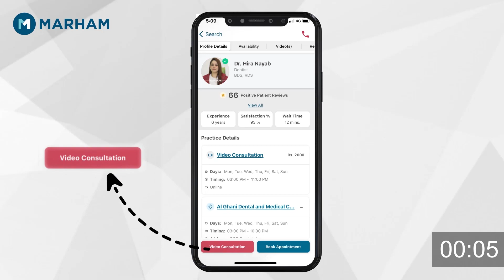Miscarriages kyun Hoty Hain? | Causes of Early Miscarriage | Hamal Zaya Hona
In this highly informative video, Dr. Iram Munawar draws upon her vast experience and expertise to shed light on the complex factors contributing to both miscarriage and early miscarriage.

She begins by defining what a miscarriage is, explaining the different stages and types, including early miscarriage. She then delves into the most common causes, such as chromosomal abnormalities, hormonal imbalances, maternal age, and underlying medical conditions. By understanding these causes, you can take proactive steps to minimize your risk.

She provides guidance on coping with grief and encourages viewers to seek professional help when needed, ensuring they receive the care and support necessary to navigate this challenging time.

Download the Marham App